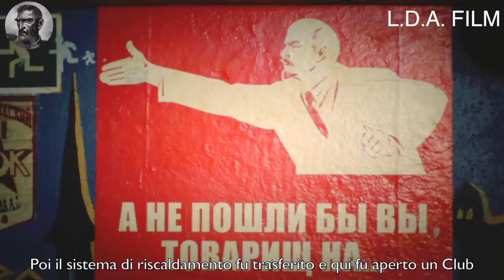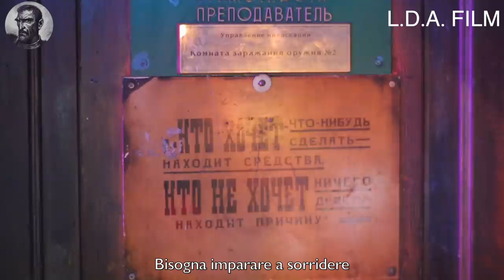Viktor Tsoi: Club Kamchatka San Pietroburgo - Виктор Цой и Клуб Камчатка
Viktor Tsoi, il mito del rock russo che domino' la scena musicale russa negli anni 80.

"Dalla via Emilia a San Pietroburgo" di Tiziano Bisi compralo su Amazon

Viktor Tsoi nato a Leningrado nel 1962, da madre sovietica e padre di origini coreane, muore in un incidente stradale nel 1990 in Lettonia. Negli anni 80 incide otto dischi con il suo Gruppo Kino. Le sue canzoni dall'anima più poetica che politica,  furono una rivoluzione per quei giovani desiderosi di evadere dal totalitarismo sovietico, facendo emergere il loro animo rock , ribelle e combattivo.
VIKTOR TZOI & IL CLUB MUSEO KAMCHATKA DI SAN PIETROBURGO - CAPITOLO 3/20 del DOCU FILM "QUELLO CHE SO DELLA RUSSIA" (© Tutti i diritti riservati)
Viktor Tzoi e il Club Kamchatka di San Pietroburgo, un Museo che di sera diventa un Club con artisti di strada e reading di poesie in memoria del leader della rock band russa Kino

DIRECTOR & EDITOR: TIZIANO BISI
ART DIRECTOR: LIZA VETOCHKINA
CAMERA OPERATOR: ALEKSEI SHLIAMIN, DMITRIY NAGOVSKIY, ALEKSANDR SOLOV'EV, ROMAN GUROCHKIN, VIKTOR NENAHOV

What do we really know about Russia?
On YouTube there are hundreds of videos of who try to explain it. Unfortunately, they don't know nothing about Russia.

VIKTOR TZOI & THE CLUB KAMCHATKA - CHAPTER 3/20 of the DOCU FILM "WHAT I KNOW OF RUSSIA"
Viktor Tzoi and the Club Kamchatka in St. Petersburg, a museum that in the evening becomes a club with street artists and poetry readings in memory of Vktor Tzoi, the leader of the Russian rock band Kino

Peter the Great and the foundation of St. Petersburg
Pushkin, Gogol
Dostoevsky and the market of Ploshad Vladimirskaja in St. Petersburg
Lenin and the Finlandskij Vogsal, Finland Station
Leningrad and St. Petersburg
The Summer Gardens, Letnij sad
The Peter and Paul Fortress, Petropavlovskaya Krepost
The Palace Square, Hermitage Museum
Mayakovsky and the "Stray Dog" Cafe
Anna Achmatova and the "Dom Anna Achmatova" Museum
The Nevsky Prospect of St. Petersburg
The Blokada, the Siege of Leningrad
The 9th May Victory Day Parade
The Dumskaya uliza and the youth of St. Petersburg
Viktor Tzoi and the Kamchatka Bar in St. Petersburg
The Russian tramps
Russian chefs
Russian ethnic groups
Immigrants in Russia
Buddhists in Russia

Что мы действительно знаем о России?
На YouTube сотни видео о том, кто пытается это объяснить. К сожалению, они ничего не знают о России.

ВИКТОР ЦОЙ И КЛУБ КАМЧАТКА - ГЛАВА 3/20 ДОКУМИЧЕСКОГО ФИЛЬМА "ЧТО Я ЗНАЮ ИЗ РОССИИ"
Виктор Цой и Клуб Камчатка в Санкт-Петербурге, музей, который вечером становится клубом с уличными художниками и поэтическими чтениями в память о Векторе Цое, лидере российской рок-группы Kino

Петр Великий и основание Санкт-Петербурга
Пушкин, Гоголь
Достоевский и рынок Площади Владимирской в ​​Санкт-Петербурге
Ленин и Финляндский Вогсаль, Финляндский вокзал
Ленинград и Санкт-Петербург
Летний сад, Летний сад
Петропавловская крепость, Петропавловская крепость
Дворцовая площадь, Эрмитаж
Маяковский и кафе "Бродячая собака"
Анна Ахматова и музей "Дом Анна Ахматова"
Невский проспект Санкт-Петербурга
Блокада, блокада Ленинграда
Парад Победы 9 мая
Думская улица и молодежь Санкт-Петербурга
Виктор Цой и Камчатский Бар в Санкт-Петербурге
Русские бродяги
Русские повара
Русские этносы
Иммигранты в россии
Буддисты в россии